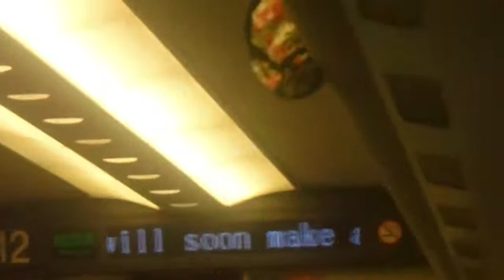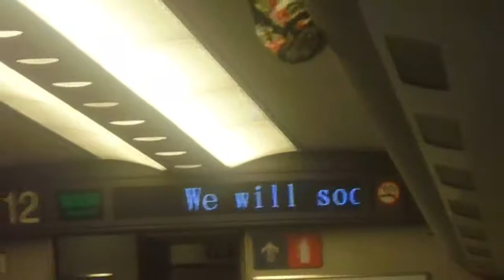東海道新幹線 ひかり号東京行き 静岡駅到着前車内放送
東海道新幹線ひかり号東京行きの静岡駅到着前の車内放送です。